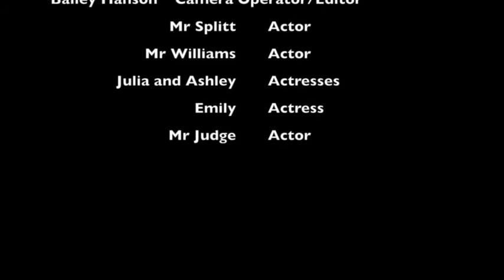Homecoming PSA A+B